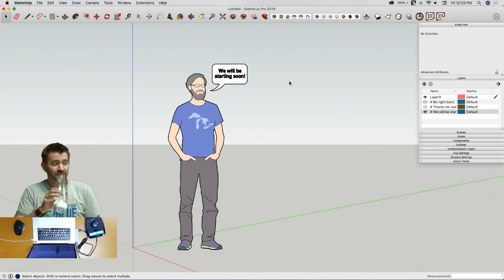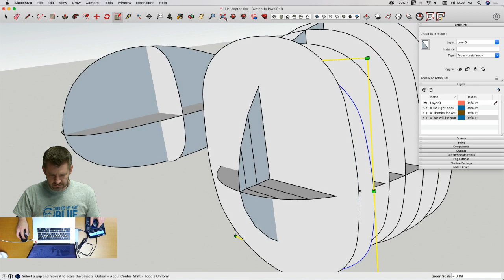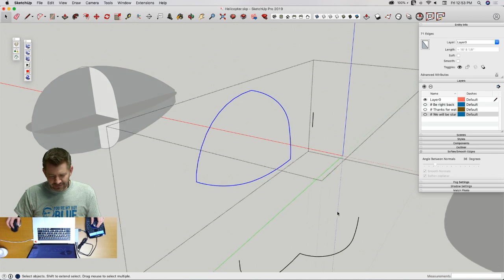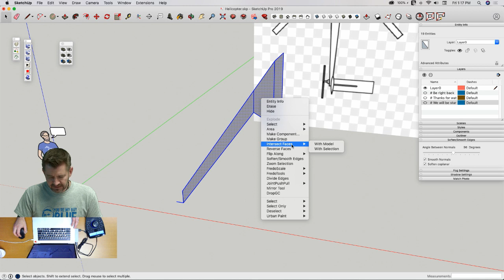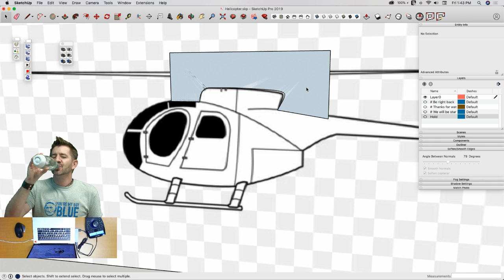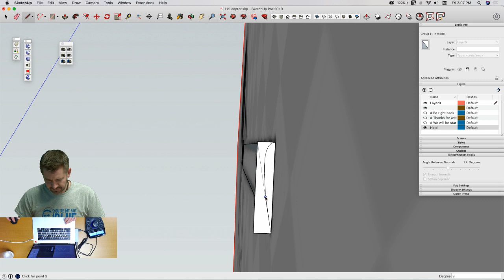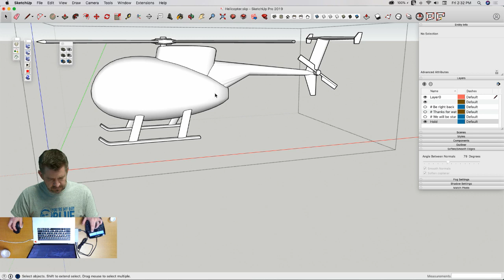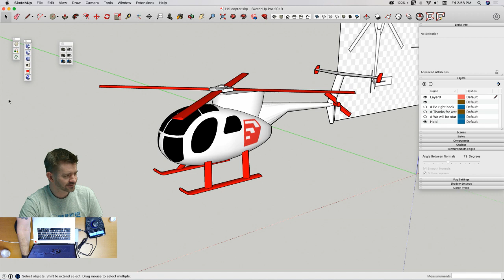Live Modeling a Helicopter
Follow along as Aaron models a Helicopter live using only native tools... mostly!

 Extensions Used:
 Bezier Curve
 Solid Inspector
 Weld
 Curviloft